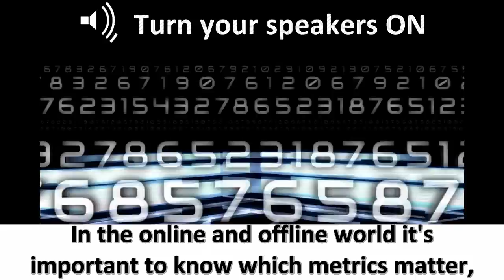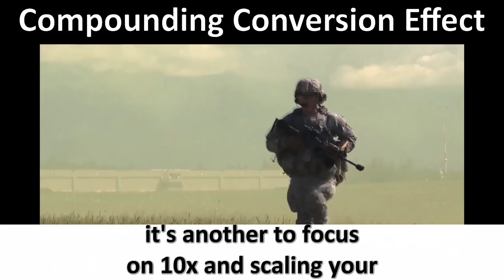Compounding Conversion Effect | Compound Cashflow Consulting | RonOrr.com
Compounding Conversion Effect
Compound Cashflow Consulting